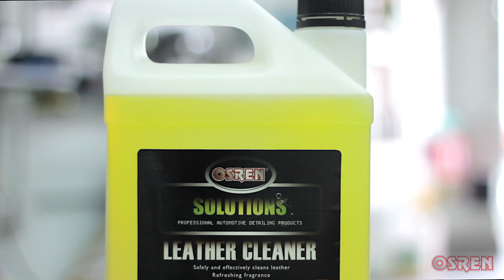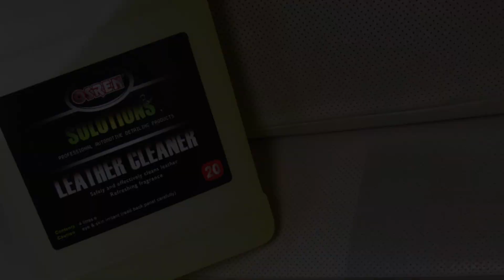OSREN Leather Cleaner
Did you know that sweat and body grease are the bane of leather seats? Without cleaning and reconditioning, leather will crack and harden over time.

OSREN’s leather cleaner rapidly cleans and remove stubborn stains with minimal effort, keeping it clean, soft and comfortable for a better driving experience.

Have a product enquiry? Drop us a whatsapp text to get connected to our representative